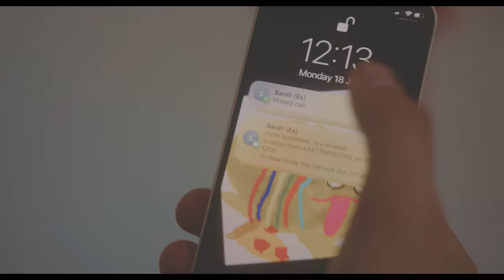Why Make Disco So Dark? - Richard Carlson Band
A Music Video By Liam Sanderson

Starring:
Disco Man – Brad Cadman
Sarah (ex) – Nicole Grayson
Daughter – Matilda Levick
Woman in Club – Jessica Brandáo
Maneater – Julia Goodinson

Production Assistant – Miles Ridge

Mother’s Intuition is the debut album by Richard Carlson Band which includes previous singles Langham’s Lies, No Smooth and the upcoming Why Make Disco So Dark?. After moving cities and undergoing several line-up changes since their first single, Richard Carlson Band’s signature sound and core songwriting team of Cadman and Carrick has remained. The songs on Mother’s Intuition retain the lurching mid-tempo menace, brooding spoken vocals, persistent bass riffs and unsettling droning synths of previous singles while developing their sound over 40 minutes. Richard Carlson Band juxtapose the more direct sounds of Brute, Dean On Deansgate and Langham’s Lies with the country-esque retro sounding The Ballad Of J.M. The more experimental moments on the album retain their darkly humorous lyrics and surprisingly catchy choruses such as the continually off-kilter Barrymore’s Pool Party always returning to its sing-along chorus.